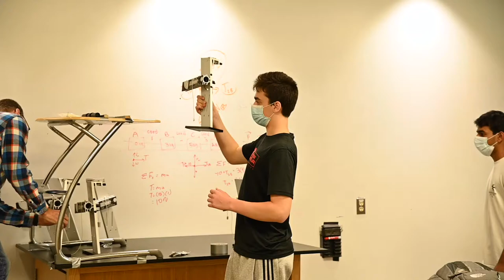Projectile Launcher Challenge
In Upper School science, students competed in a projectile motion challenge to see who could shoot a ball the farthest!